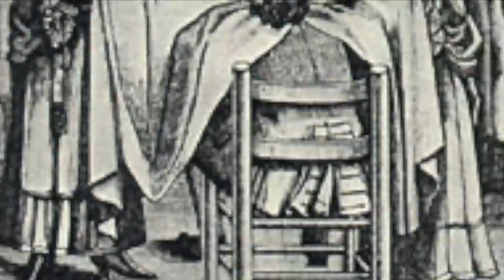The DANGERS Of Childbirth In Tudor England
In todays society, with the miracle of modern medicine, childbirth is openly discussed and celebrated. But in Tudor England it was a completely different affair. Pregnancy and birth were seen as dangerous, in an already Cruel and unsafe world, women of all ages and backgrounds were not immune to the risks that childbirth carried.

Sadly the risks did not disappear after birth, for the complications that could arise afterwards did not discriminate. Young mothers, older mothers, poor or rich mothers, all could die in either the birth of their child or the after, and sadly more than one in three women died during their child bearing years.

Join us today as we look into pregnancy and childbirth in the 16th century and explore the many risks that were associated with being a woman of childbearing age.